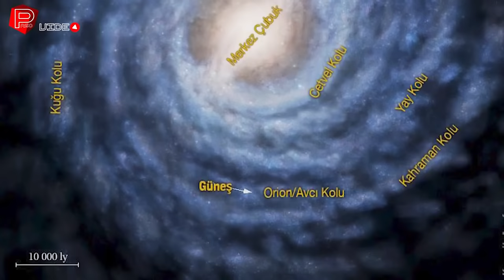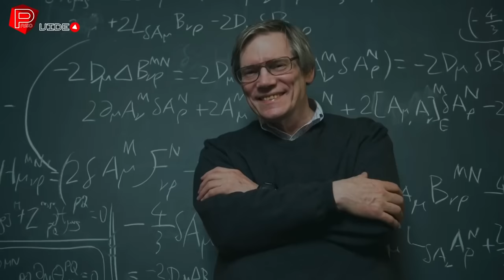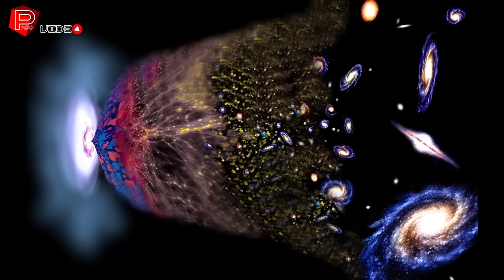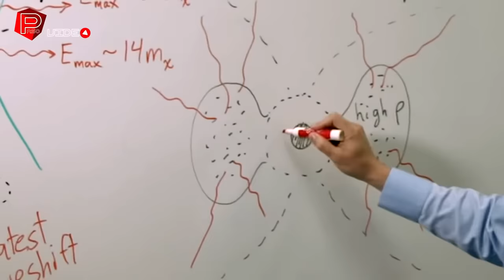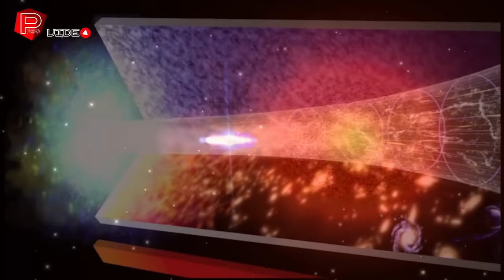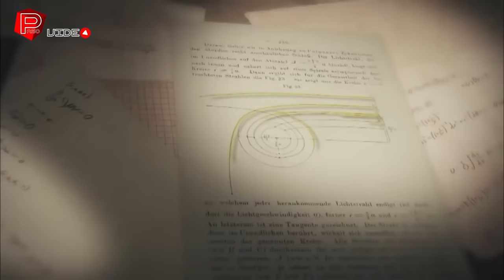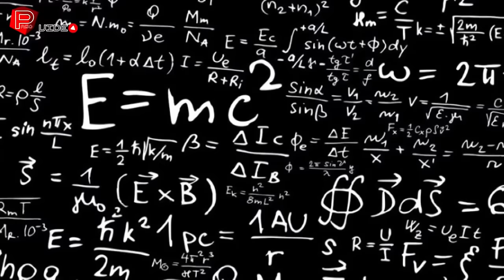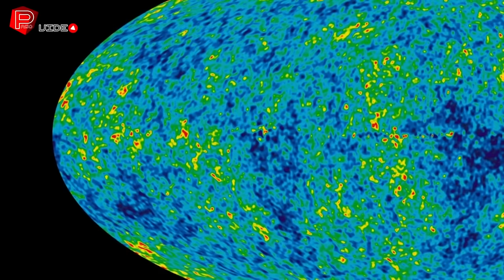Paso Video Uzaydan En iyi Kolaj Uzay Belgeseli Serisi Evrende Yolculuk - Uzay Belgeseli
Yeni belgesellerin ve uzay belgesellerinin vazgeçilmez kanalındaki en güzel belgeselleri sizlerin izlenimine sunduk. Merak etmiyor musunuz uzayın o muhteşem endamıyla derinliklerinde neler var, yıldızlar bize ne kadar uzakta, karadelik nasıldır nedir, galaksilerin o muhteşem güzelliğini keşfetmek ve izlemek nasıl bir duygudur, teleskoplar ile baktığımızda uzayda neler görüyoruz. uzayın bütün gizemini yıldızları ve galaksileri uzay hakkında merak ettiklerinizi sizlere Türkçe Dublaj olarak sunuyoruz. En yeni belgeseller unutmayın paso videoda olacak bütün bölümlerini tek tek atacağımız teleskopların gözünden derin uzay belgesellerini merakla bekleyiniz şimdiden iyi seyirler...